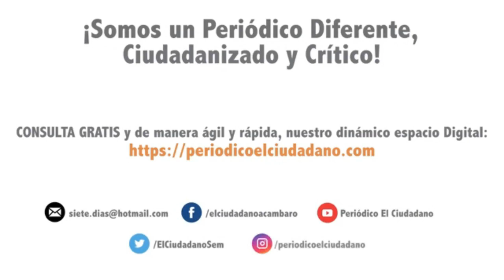El alcalde, Alejandro Tirado Zúñiga, aborda temas de actualidad del municipio de Acámbaro